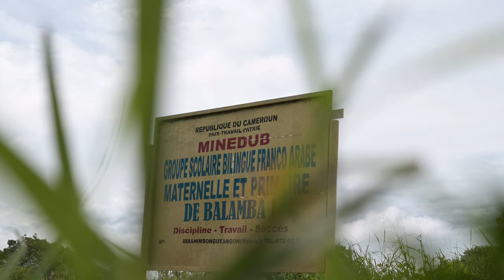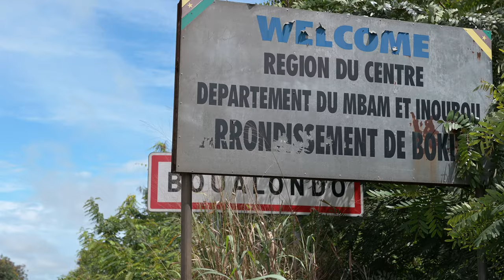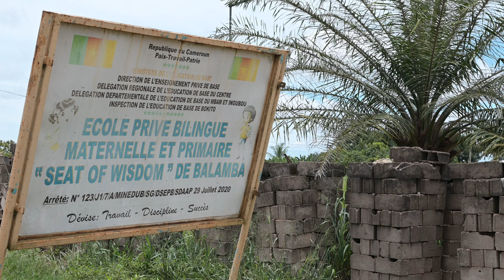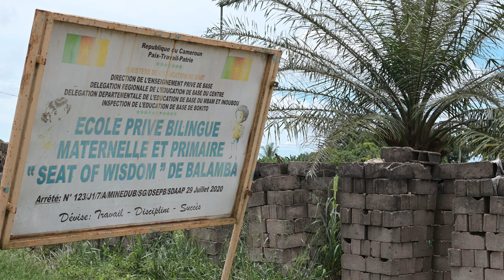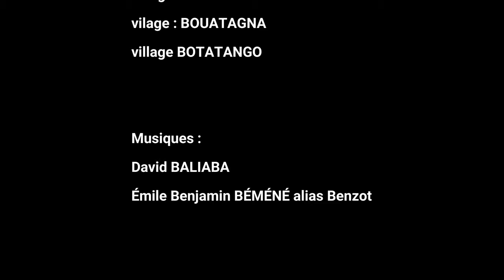Mbam et Inoubou . Villages Balamba et Bassolo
Les villas Balamba et Bassolo dans le Mbam e Inoubou